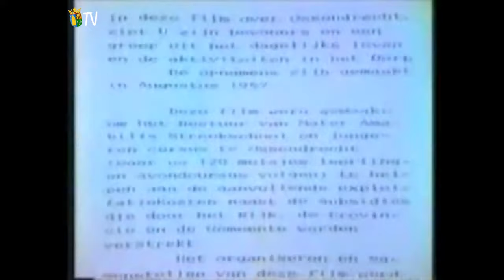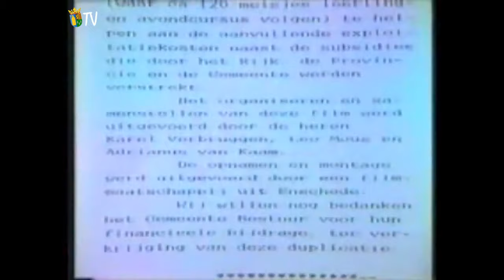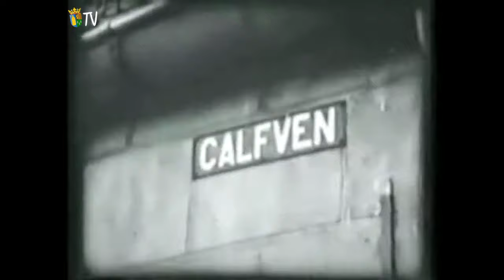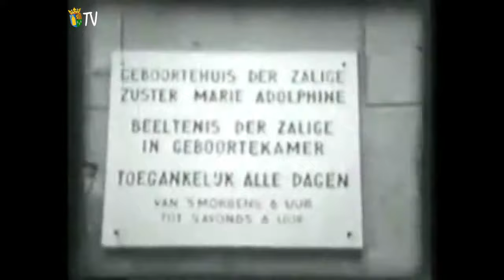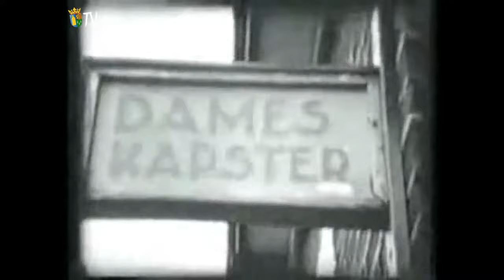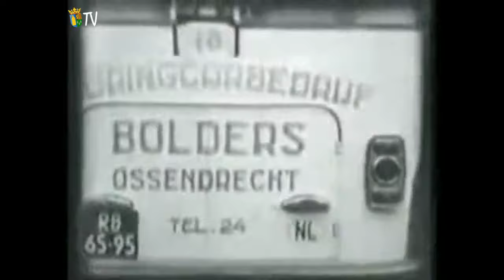Ossendrecht 1957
Tekst aan het begin van de film:

In deze film over Ossendrecht ziet u zijn bewoners en een greep uit het dagelijks leven en de activiteiten in het dorp.
De opnamen zijn gemaakt in augustus 1957.

Deze film werd gemaakt om het bestuur van Mater Amabilis Streekschool en jongerencursus te Ossendrecht (waar ca. 120 meisjes leerling- en avondcursus volgen) te helpen aan de aanvullende exploitatiekosten naast de subsidies die door het Rijk, de Provincie en de Gemeente werden verstrekt.

Het organiseren en samenstellen van deze film werd uitgevoerd door de heren Karel Verbruggen, Leo Mous en Adrianus van Kaam.
De opnamen en montage werd uitgevoerd door een filmmaatschappij uit Enschede.

Wij willen nog bedanken het Gemeentebestuur voor hun financiële bijdrage, ter verkrijging van deze duplicatie.
Commentaar: Fons van der Poel
Muziek en geluid: Gerard van der Poel

De film werd uitgezonden op de (lokale) kabeltelevisie in oktober 1987 ter gelegenheid van 800ssendrecht.